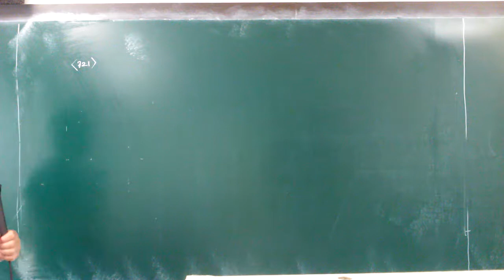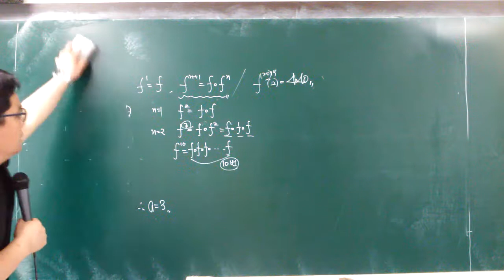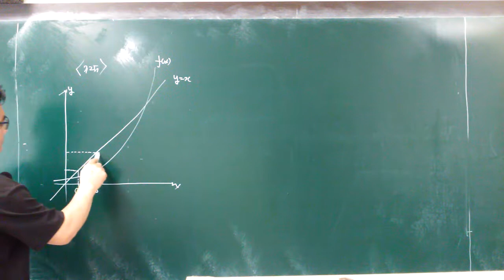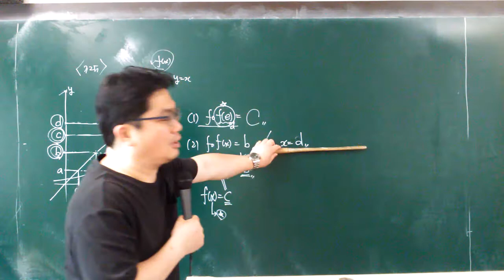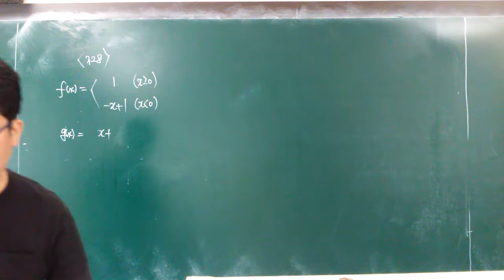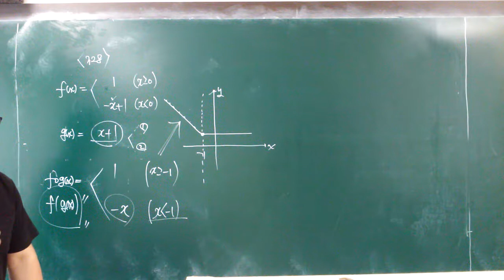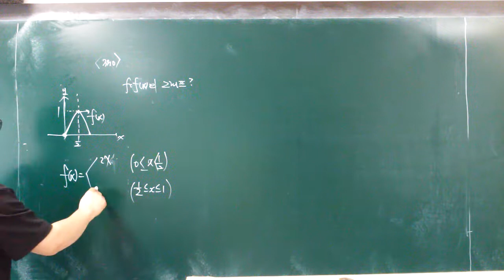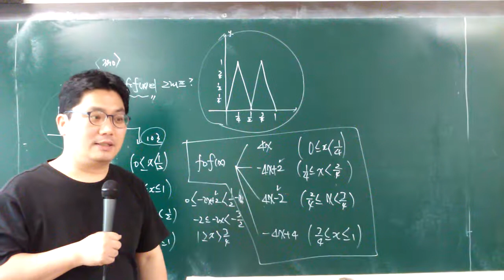19.08.05.월 고1 합성,역함수(2)